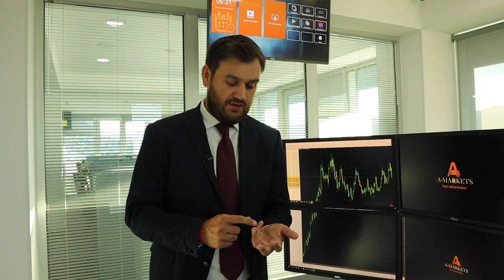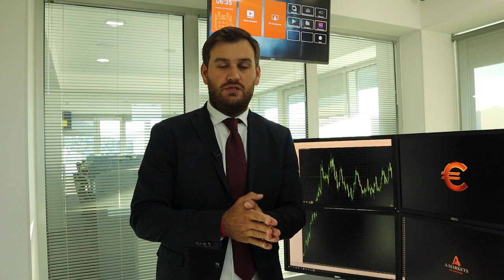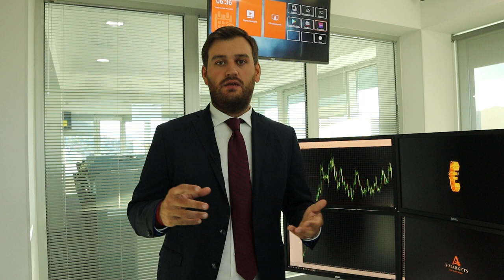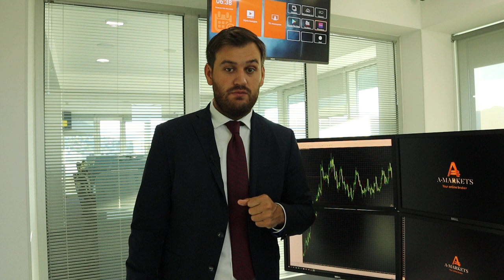Доллар будет расти. Альтернативы нет! | AMarkets